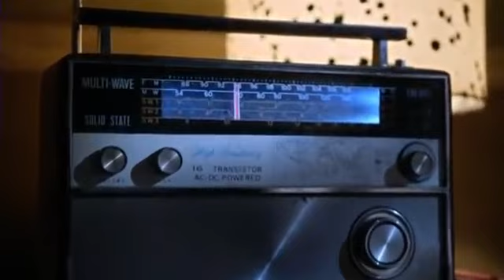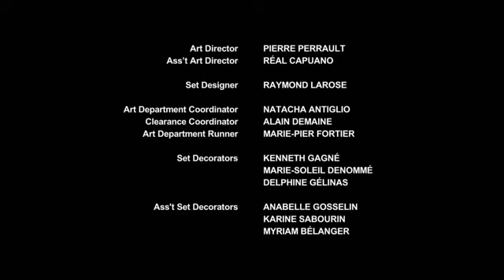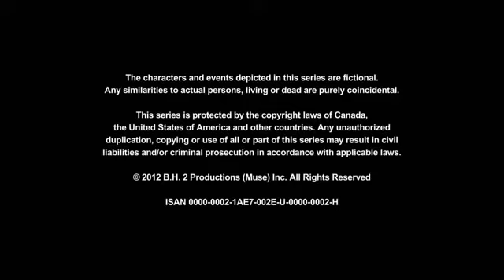ÊTRE_HUMAIN_saison_2_Ep_13_français